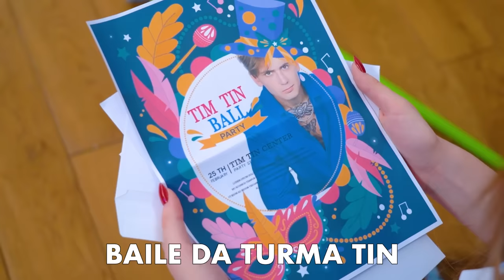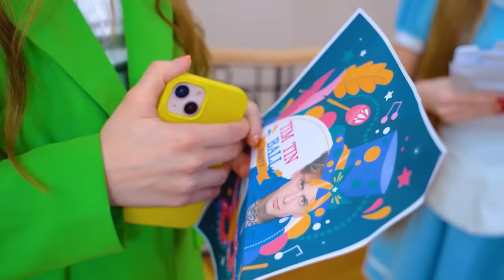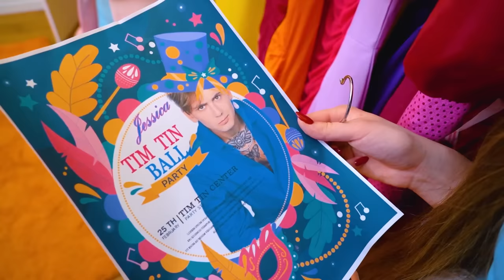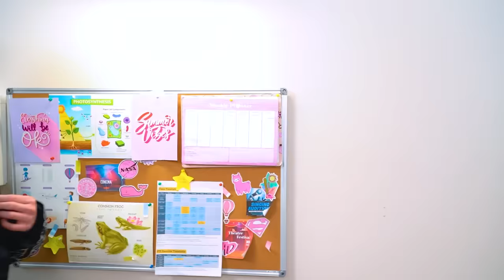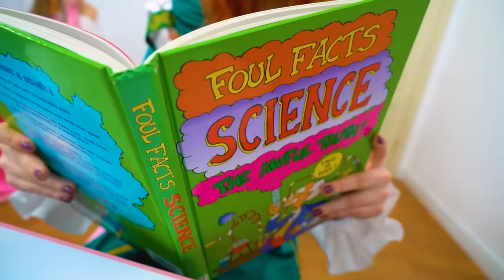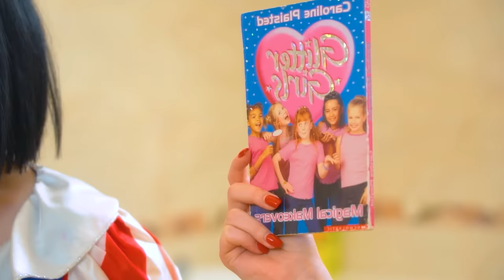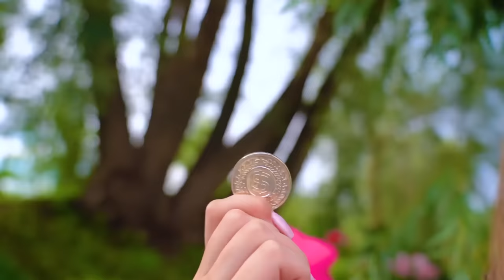Transformação de Menina Nerd a Popular! Cinderela na Vida Real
O conto de fadas sobre a Cinderela jamais acontecerá na vida real! Portanto, se Tina quiser ir ao baile, ela terá que cumprir os termos do acordo com a fada madrinha e então, talvez, uma história de amor mágica com seu crush Chris se torne realidade! Será que a pobre menina vai lidar com as tarefas que lhe são atribuídas quando tudo à sua volta está contra ela?

É possível passar por uma transformação de nerd para uma garota popular e se tornar a estrela principal de Tim Tin Land em apenas uma noite! Mas será que os resultados valem o esforço? Tina acredita que sim e, por isso, nada irá detê-la! Acompanhe as suas aventuras no novo vídeo!